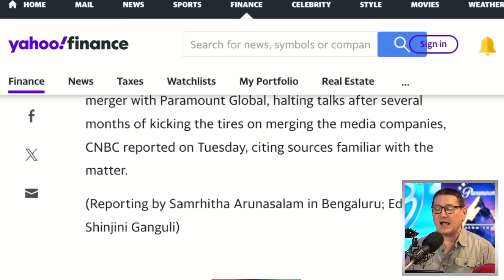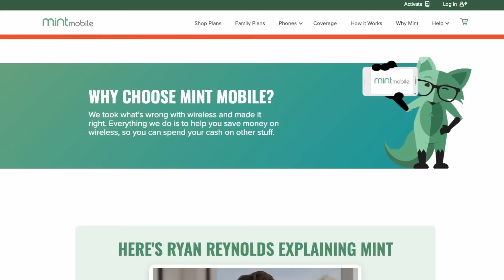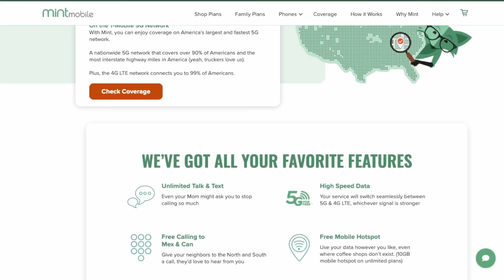Warner Bros Ends Paramount Acquisition Talks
The TJCS crew discuss Warner Bros Discovery halting merger talks with Paramount Global.

Mic pre-amps

Streaming Software
Wirecast Pro